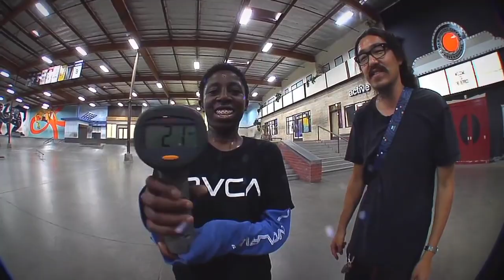Kader Sylla Progression 2017 - 2022